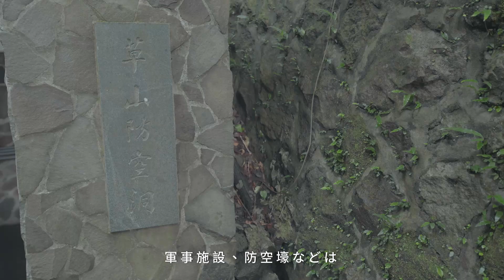名人故居故事導覽影片(二)|草山行館|日文短版